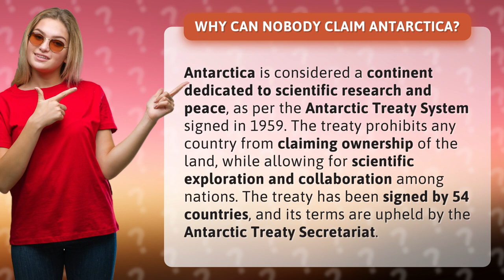Why can nobody claim Antarctica?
Are you curious about why nobody can claim Antarctica? This fascinating video explains the Antarctic Treaty System, which was established in 1959 to protect the continent's unique ecosystem and promote scientific research. Discover how 54 countries have come together to preserve Antarctica's natural beauty and ensure peace in the region. Watch now to learn why Antarctica remains a true global treasure!